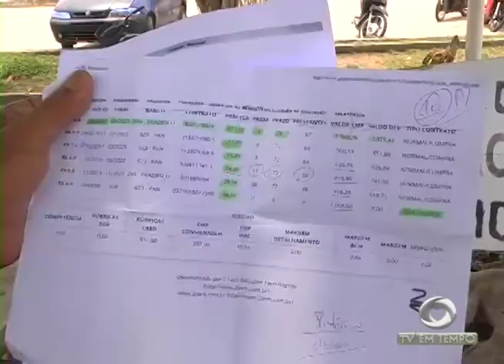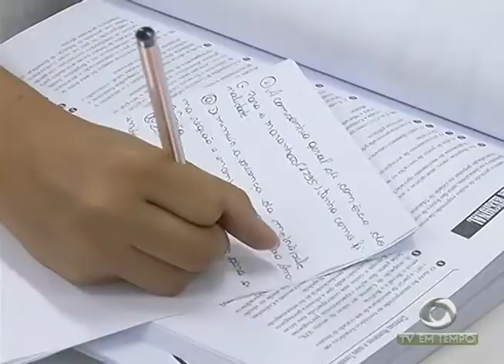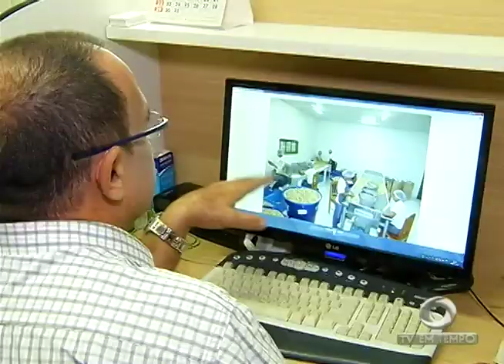Boletim Em Tempo (27.10.2017) Manhã